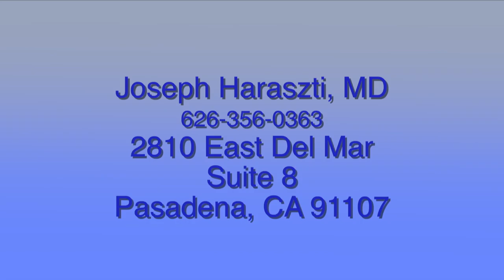Treating PTSD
Is Post Tramatic Stress Disorder (PTSd) treatanle Joseph Harasxti, MD., a Pasadena discusses the possible treatments,